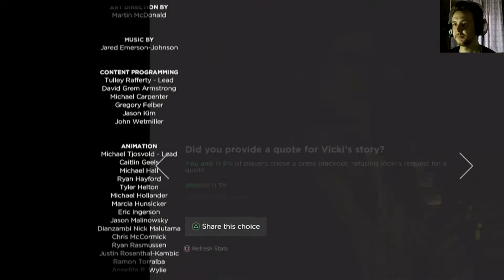Storm The Base - Batman Episode 1 Part 6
Let's play Batman with The Shig

Gordon said to call him Jim. Mob personnel get f**ked up, and Bruce raises his voice to Alfred. All in this action packed episode!